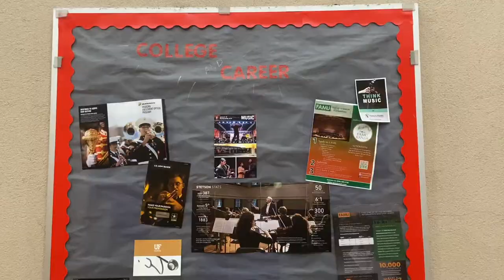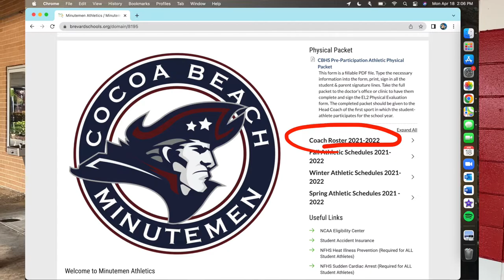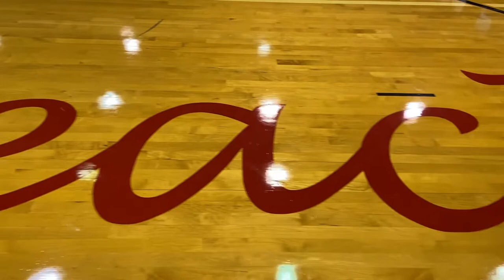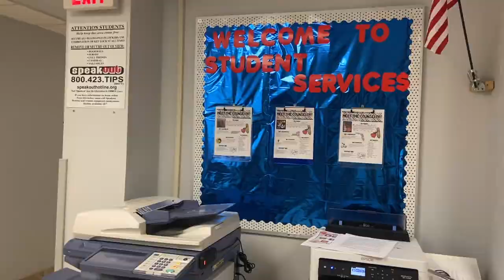Welcome to Cocoa Beach!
Avery Brown - 4/20/2022 6th Period Film (Mr. Buck)